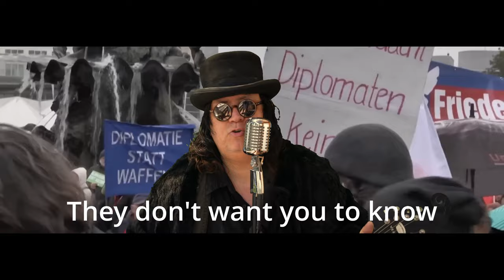"The Big Divide" by Count Jaye & the Hard Beats (Official Music Video)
The Big Divide by Count Jaye Music Video (Official Music Video)

Taken from the upcoming album "You Belong to You" by Count Jaye & the Hard Beats,  released in November 2022.
Music and lyrics by Jaye Muller. 2022. Trumpet: Rey G. Basalo

Lyrics:

They try to drown you with opinions
So nobody agrees with none
They make you fight with one another
So you will never fight with them

They keep your mind engaged with bullshit
Every day they add some more
It might be hard to get around it
But baby that’s what friends are for

You - can ignore the big divide
Don’t follow their collide
You see what’s going on
You - had the power all along
Together we are strong
They don’t want you to know

Don’t let yourself be led by tyrants
Don’t let yourself be fooled by bots
It doesn’t take a lot of genius
To see the world is going nuts

They only way to keep your sanity
Don’t listen to a word they say
You are able to ignore it
You can live the day your way